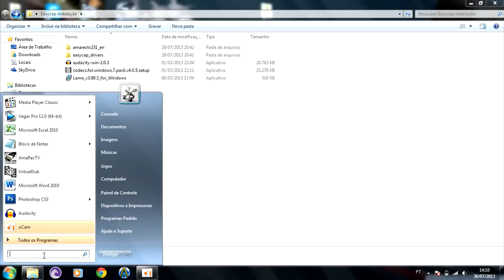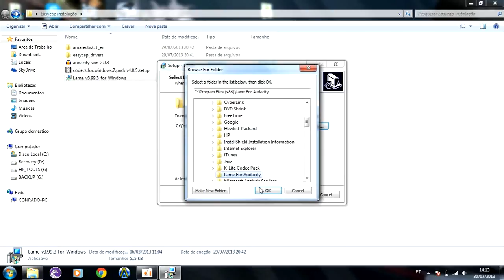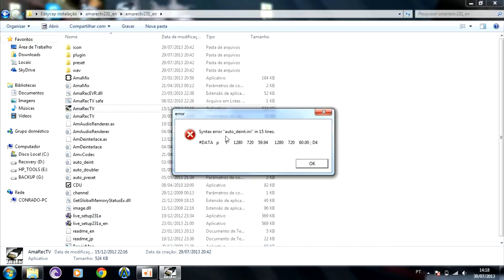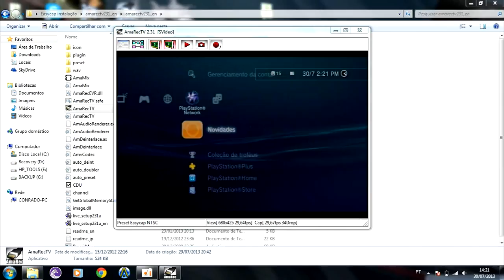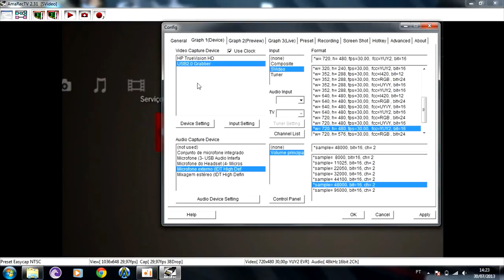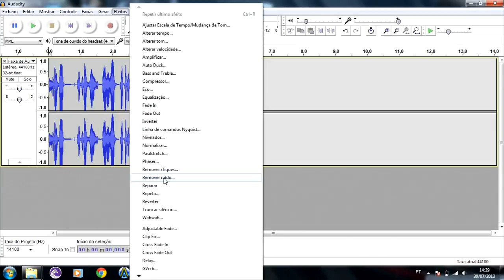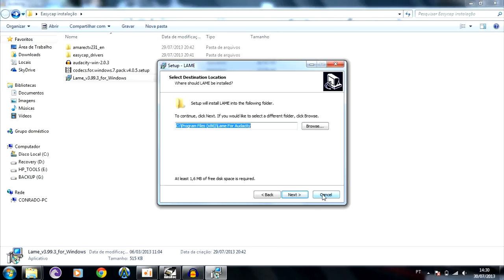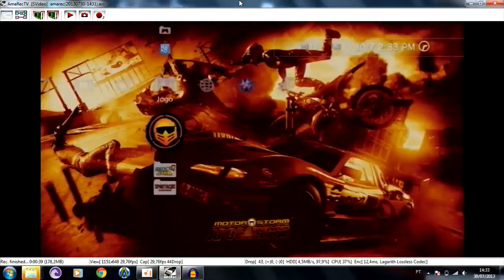Tutorial Completo Easycap - Melhor Qualidade [cabo S-video / windows 7 / PS3]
LINKS ATUALIZADOS EM 19/06/2015

Tutorial completo de instalação e configuração da easycap usando cabo S-video (super video) com o software de captura AmaRecTV no windows 7 64 bits.
Essa foi a configuração que me proporcionou a melhor qualidade possível!

Pacote de programas mostrados no vídeo (amarectv + audacity + codecs win7 + easycap drivers + lame):

splitter rca p2 gravação software captura gameplay easycap s-video win7 windows seven 7 ps3 jogo jogos tutorial melhor qualidade DC60++ 64bit 64bits 64 bits bit